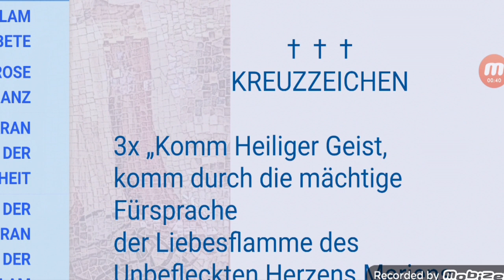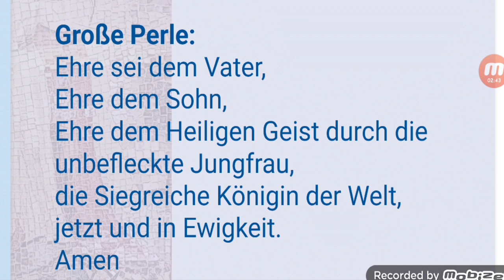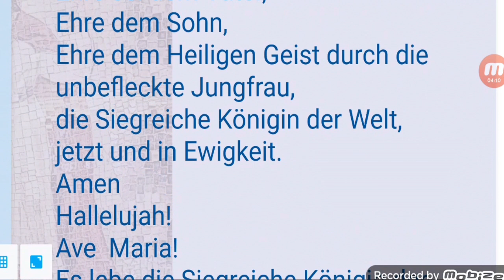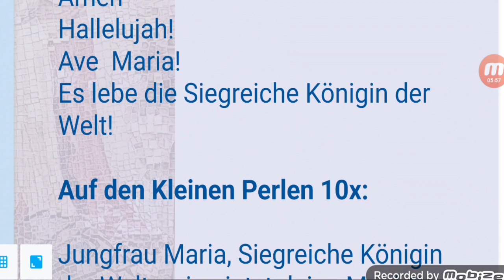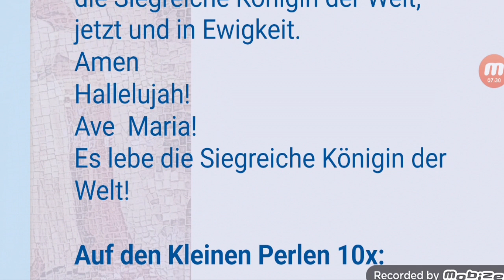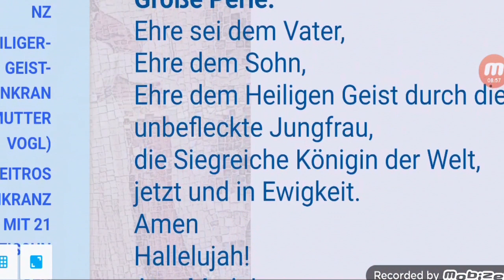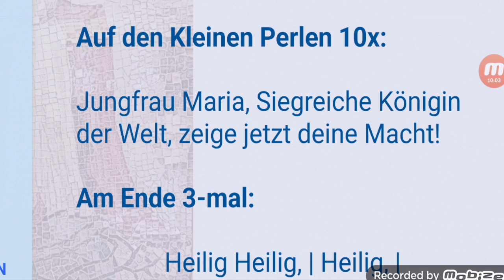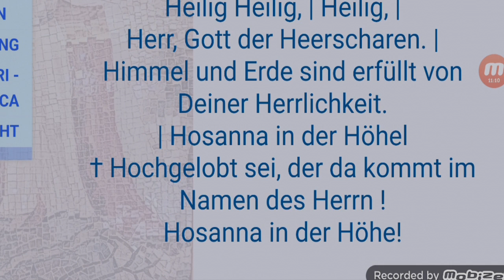Rosenkranz der Siegreichen Königin der Welt